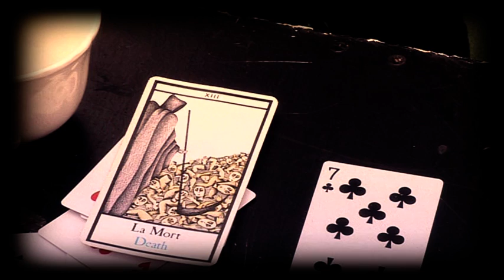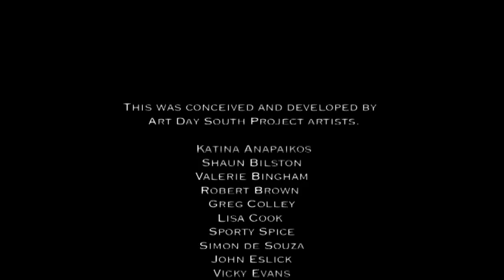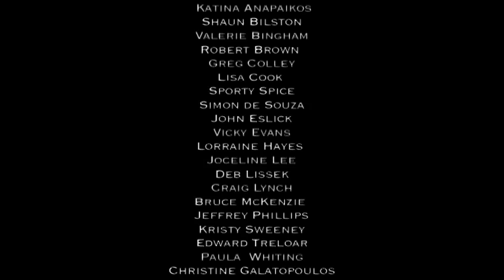HEADCASE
A film by Art Day South
Inspired by Spaghetti Western master Sergio Leone, and films such as a Fistful of Dollars and Django, 'Headcase' in black humour at its dark and irreverent best - an artfully told tale of America's wild west where looking a person in the eye can mean the difference between life and...a severed ear.

This surreal short film was created with film makers, artists and performers with disabilities at the Art Day South Project - an Arts Access Victoria initiative based in Melbourne, Australia.